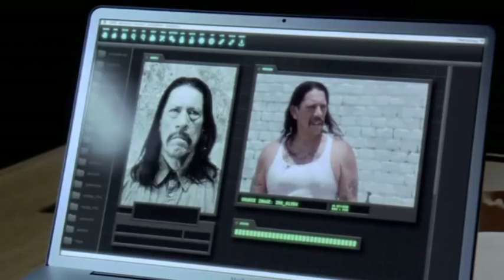G&G Sindikatas - Karas (Machete) UNOFFICIAL VIDEO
Aruno Vadeisos neoficialus klipas GnG Sindikatui 2011